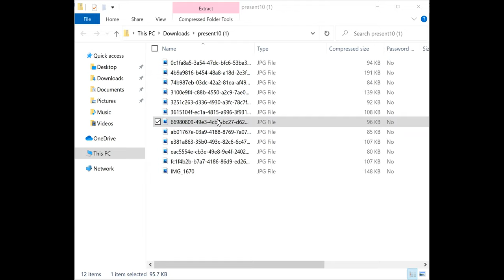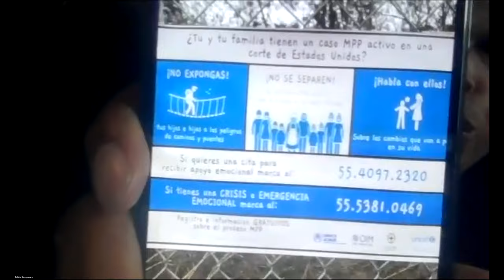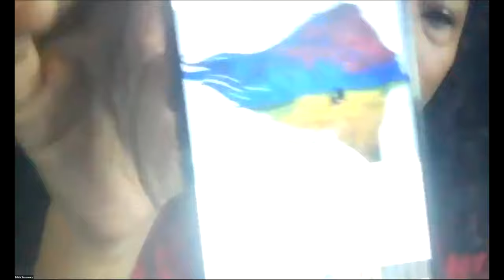The Sidewalk School with Felicia Rangel-Samponaro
The Sidewalk School exists to provide quality education to migrant children who would go without as they experience displacement at the U.S.-Mexico border.  Initially developed for the Matamoros Tent City, The Sidewalk School now operates in six Mexican cities.  The teachers, themselves migrants, create lesson plans, teach classes, and provide support to students who are in need.

The Center for Latin American and Caribbean Studies plays a unique role at UWM and beyond. Supported by the UWM College of Letters and Science and the U.S. Department of Education, CLACS serves each in an intertwined and overlapping way with Latin America and the Caribbean at its core. At UWM CLACS hosts academic offerings such as the LACUSL major and the Latin American and Caribbean Studies certificate, and provides program and financial support for faculty and students with research-travel monies. CLACS serves a large body of faculty across Schools/Colleges at UW-Milwaukee and from public and private institutions in the Upper Midwest region. Teacher training support for the greater K-16 community, public engagement with community organizations, course development, and library support are all major pillars of its federal grant funding.